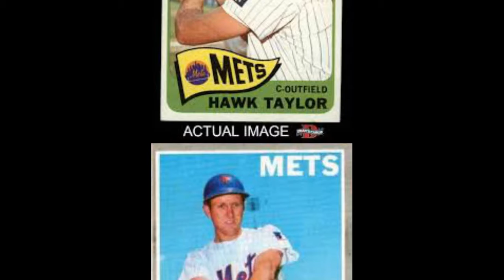This Date in New Yawk Mets' History 4/3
1936- Don Rowe is born.
1939 Hawk Taylor is born
1946- Rod Gasper is born.
1987- Jay Bruce is born.